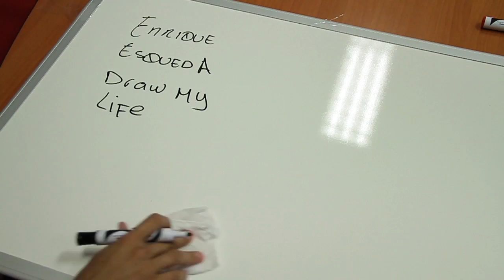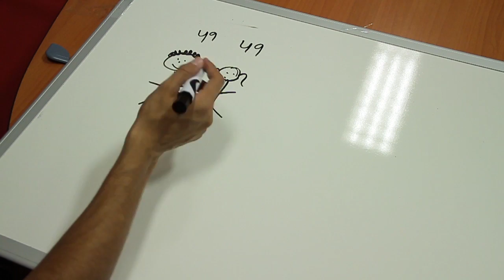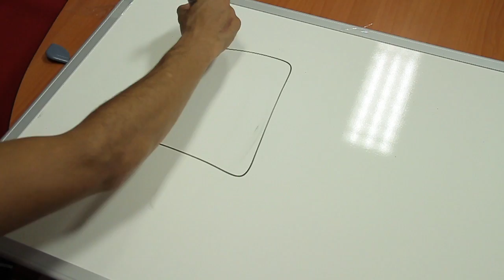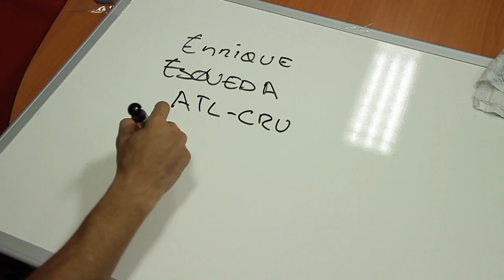Draw my life : Enrique Esqueda